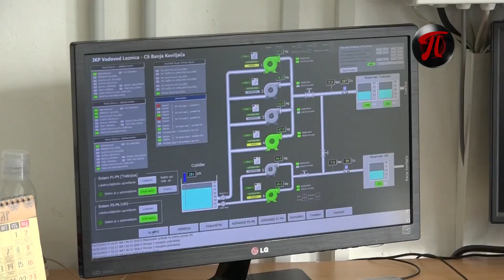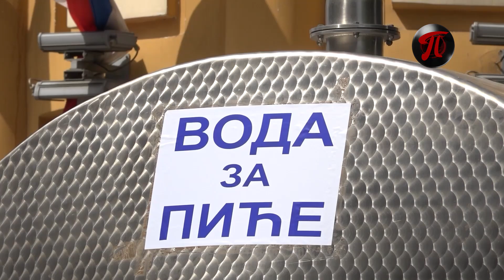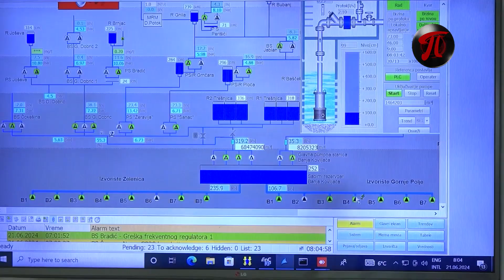Iz gradskog vodovoda u Loznici apeluju na racionalnu potrošnju vode/ Dnevnik RTV Podrinje 09.07.2024